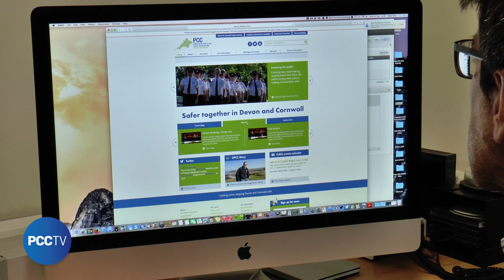Engagement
Police and Crime Commissioners like Devon and Cornwall's Tony Hogg must engage directly and effectively with local people.  This film explains how that happens